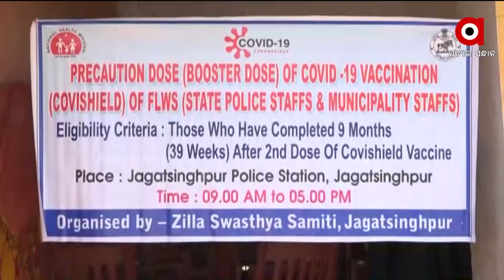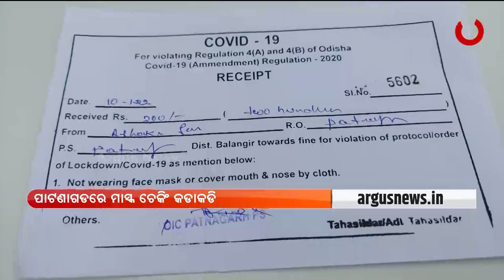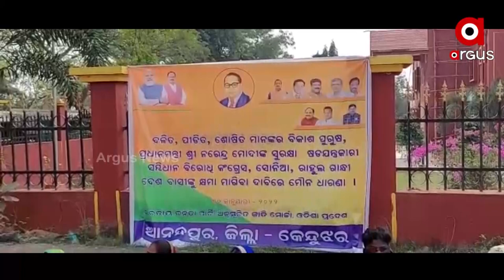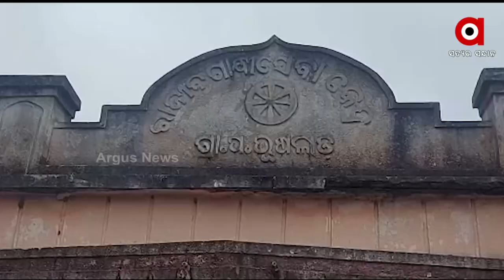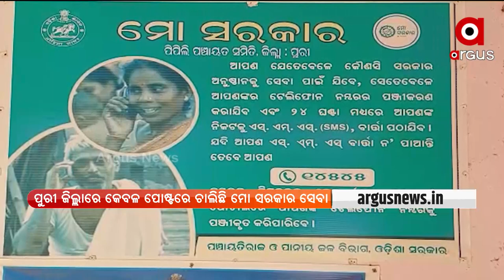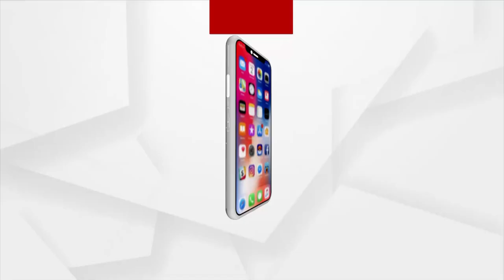Aparahna Prime | 10 Jan 2022 | ArgusNews